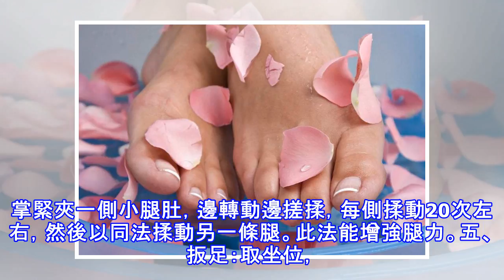湘府養生：延緩衰老長壽 從健康足浴做起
足浴療法屬足療諸法中的一種，也同屬中醫外治法。它具有消除亞健康狀態、增強人體抵抗力等一系列保健功效。甚至能放慢衰老速度永久的保持年輕狀態，是我們每個都想要的，現在看看腿足保健法，可以讓你衰老速度放慢的。一、浴足：用熱水泡腳， 特別是用生薑或辣椒煎水洗腳，可較快地擴張人體呼吸道黏膜的毛細血管網，加快血液循環，從而使呼吸道黏膜內血液中的白血球及時地消滅侵襲人體的細菌和病毒，使人體免受感染。二、摩腳：洗腳后，雙手搓熱，輕揉搓相關部位或穴位，可全腳按摩，也可局部按摩，多摩湧泉穴(足心)或太沖穴(一、二足趾關節后)或太溪穴(內踝高點與跟腱之間凹陷處)。對頭昏、失眠、厭食、面色晦暗、疲勞、高血壓、便秘等有...